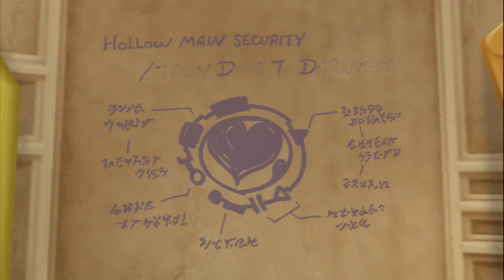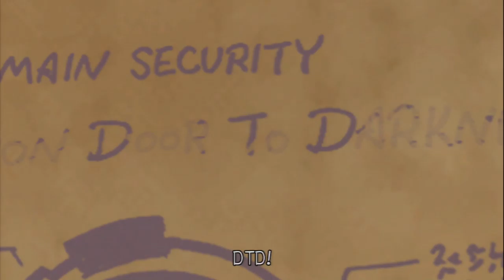Let's Play Kingdom Hearts 2 Final Mix[Deutsch]Ep.36 - D.T.D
Heißt nicht so ein Wrestling move?

Sprache:Englische Sprachausgabe,Deutsche Untertitel und Kommentare
Blind: Nein
Schwierigkeitsgrad: Profi
Sonstiges: /

Genre: J-RPG

Die Epische Saga geht in die nächste Runde!
Sora,Donald und Goofy schlafen noch im Schloss des Entfallens und Namine bemüht sich ihre Erinnerungen, die sie in Re:Chain of Mermories verloren haben
wieder herzustellen.
Währenddessen treffen wir aber einen Jungen der auf seltsame Weise mit Sora in verbindung steht.
Ausserdem scheint die Organisation aus Re:Chain of Memories ebenfalls wieder mit von der Partie zu sein.
Was hat das alles zu bedeuten?

Der 2.5 Remix ist von diesem Spiel ist mehr oder weniger die Final Mix Version von Kingdom Hearts 2, die nie ausserhalb Japans erschienen ist.
Für uns bedeutet das eine Mange neuer Inhalte und Bosse ^^.
Ich freue mich darauf endlich eines meiner absoluten Lieblingsspiele zu Let's Playen und ihr hoffentlich auch ^^.